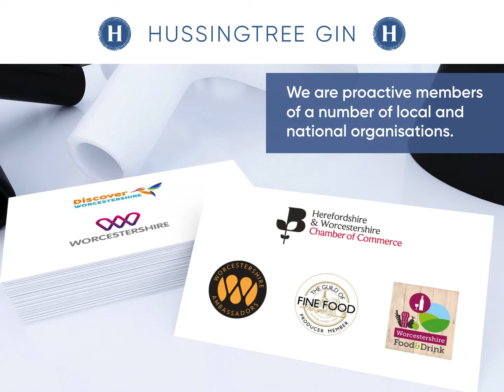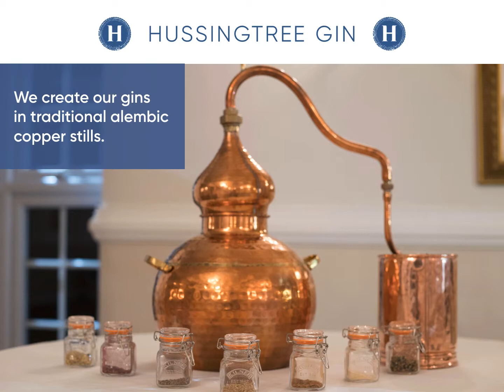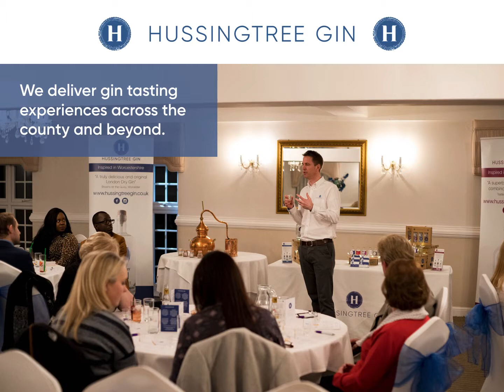Hussingtree Gin | Worcestershire Gin | Overview 2019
Hussingtree Gin create premium distilled gin, inspired by the produce grown in our home county of Worcestershire. A family business, we're proactive members of a number of local and national organisations.

Juneberry Gin | Bumbleberry Gin | Spiced Plum Gin | Asparagus Gin